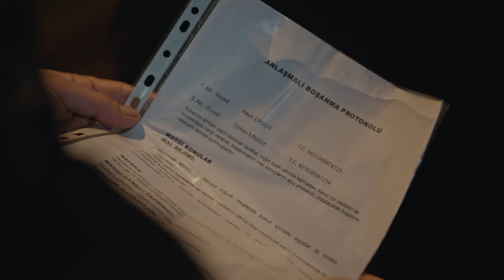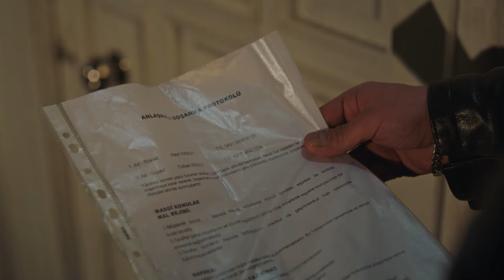Senin De Bizim Gibi Kalbin Varmış | Camdaki Kız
Türkan, Nalan'ın iyi biri olmasına şaşırdı. BENİ BİR TEK
SEN ANLARSIN

Camdaki Kız Her Perşembe 20.00'de!

Hayri'nin evli ve çocukları olduğunu öğrenen Nalan adeta yıkılmıştır. Yaşananları hazmetmeye başlayan Nalan, Hayri'yi silmeye çalışır. Öte yandan Nalan'ı seven Hayri karısını boşanmaya ikna etmeye çalışır. Hayri'nin karısı ise boşanmaya yanaşmaz. Nalan'ın yaşananlar karşısında Hayri'yi unutup unutamayacağı ise merak konusu.

Yapım: OGM Pictures
Yönetmen: Nadim Güç
Senarist: Seda Altaylı, Yeşim Aslan